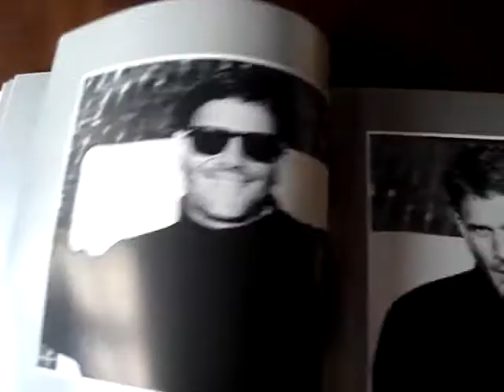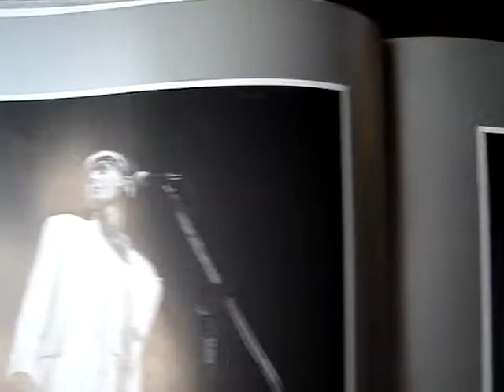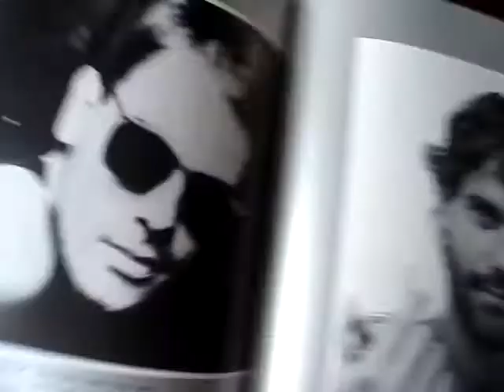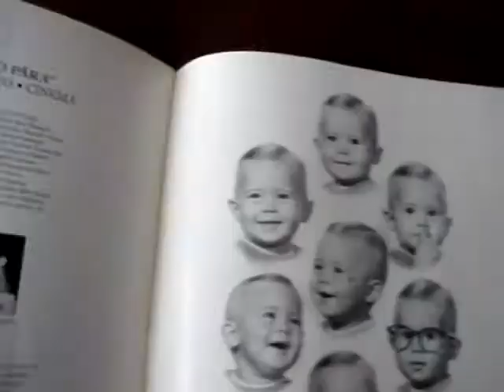Registro - Cazuza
Presente dado pela Lucinha Araújo em 2006. Há fotos, registros, frases e textos sobre o poeta.